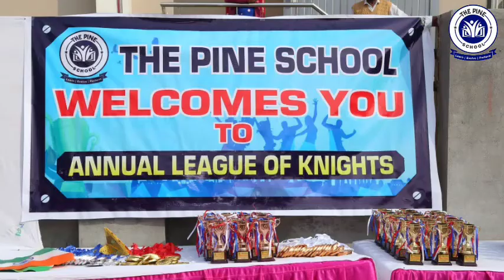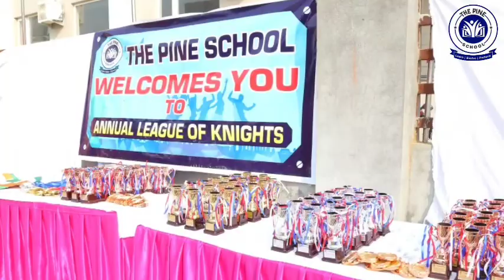SPORTS MEET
🎾Sports not only makes our body fit but also makes our mind healthy.🧠

🤾‍♀️⛹️‍♀️Our little PINEERS stepped ahead to acknowledge and spread the importance of sports in our life by participating in various races on the sports day.🏟️

In return of students hard efforts , school arranged a little Christmas surprise and they enjoyed the visit of Santa alot.🎅

Keep blooming our little angels.💫